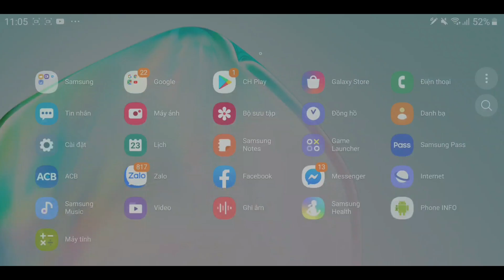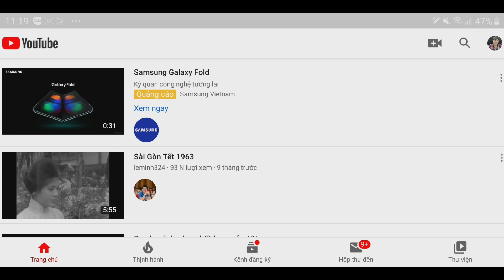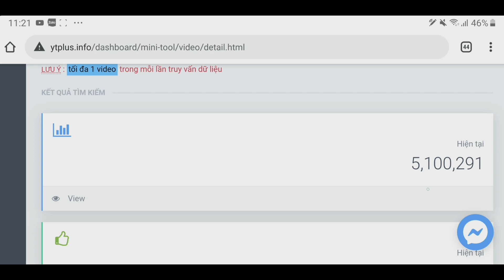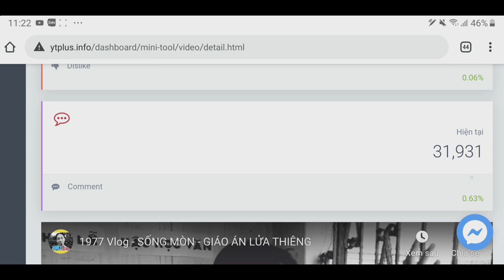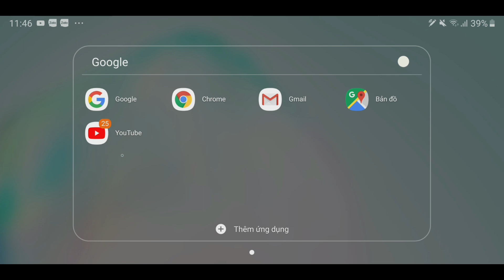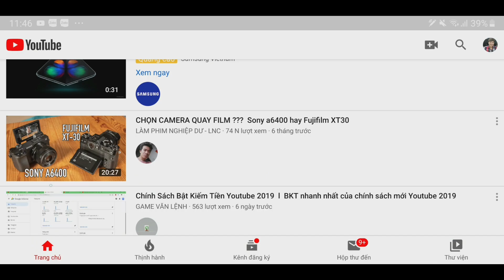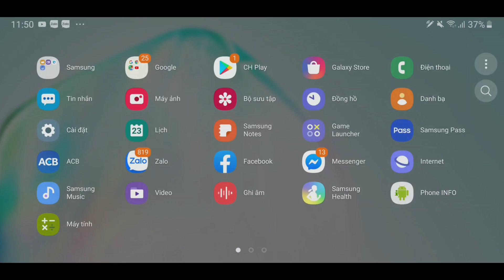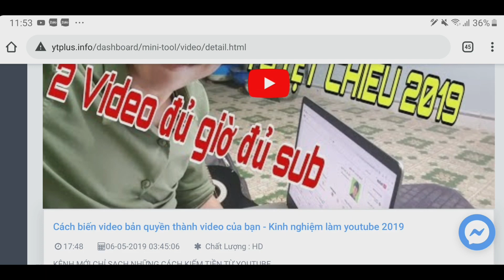Cách làm Youtube 2020 - Tuyệt Chiêu Ăn Đề Xuất Từ Thẻ Tag Của Kênh Lớn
Hôm nay mình sẽ hướng dẫn cho tất cả các bạn, một tuyệt chiêu để ăn đề xuất từ thể tag của đối thủ kênh lớn - biết người biết ta trăm trận trăm thắng

Hy vọng thủ thuật nhỏ này sẽ giúp được các bạn